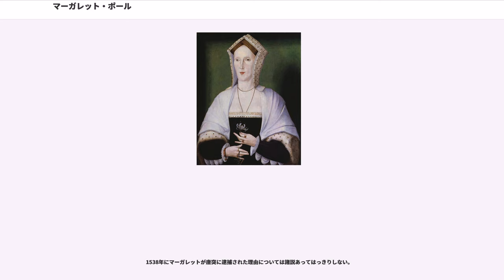マーガレット・ポール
マーガレット・ポール（Margaret Pole, 1473年8月14日 - 1541年5月27日）は、イングランドの貴族。ヨーク家の一族で、クラレンス公ジョージとイザベル・ネヴィルの娘。旧姓はマーガレット・プランタジネット（Margaret Plantagenet）。その名が示す通り、プランタジネット家男系の最後の生き残りであった。結婚するまではヨーク朝とテューダー朝の政治都合に翻弄されて浮沈の多い暮らしを送ったが、結婚後は安定した生活を送った。その後テューダー朝の国王との関係も回復し、ソールズベリー伯の襲爵を許されて女伯爵になり、ヘンリー8世の娘メアリー（後のメアリー1世）の養育係にもなった。ヘンリー8世がイングランド国教会を設立すると再び関係は悪化し、1541年に反逆罪のためロンドン塔で処刑された。

マーガレットは1473年、サマセット州のファーレイ城で生まれた。当時の国王エドワード4世の弟という「血筋」を持った父クラレンス公ジョージと、男子継承者のなかったリチャード・ネヴィルの娘という「所領」を持った母イザベル・ネヴィルの長女として、極めて恵まれた環境に生まれた。だが、祖父の所領の継承権は母だけではなく叔母のアン・ネヴィルも持っており、姉妹の所領を巡って父クラレンス公は、アン・ネヴィルの夫で実の弟でもあるグロスター公リチャードと争っていた。グロスター公と叔母の間にはマーガレットと同年齢のエドワード・オブ・ミドルハムという男子継承者があり、父クラレンス公と母の間にも2つ下の弟エドワードがおり、所領の継承については先が見えない状況だった。

1476年12月、マーガレットが3歳の時に母イザベルが病死する。ウォリック伯領の継承権を持った母が亡くなったことで政局は微妙に変化し、何とか挽回しようと焦った父クラレンス公の謀事が露見して、かえって反逆罪で逮捕される。クラレンス公が処刑されるのは1478年2月、マーガレットが4歳の時のことである。マーガレットと弟エドワードは叔母アン・ネヴィルに引き取られ、両親も有力な後見もない姉弟は自然と世間から忘れられていった。

1483年6月、叔父グロスター公がイングランド国王に即位する（リチャード3世）。自動的にマーガレットの庇護者であった叔母アン・ネヴィルは王妃に、従兄弟のエドワードはプリンス・オブ・ウェールズ（王太子）になる。だが翌1484年の4月に病弱だった王太子エドワードが病死してしまうと、既に子供のいないリチャード3世はマーガレットの弟エドワードを王位継承者に指名する。世間から忘れられた姉弟が再び歴史の表舞台に立った瞬間である。

しかし、この幸せも長くは続かない。姉弟の最大の庇護者だった叔母アン・ネヴィルが1485年3月に病死すると、弟エドワードは王位継承者から外された。さらに同年8月には、叔父リチャードがボズワースの戦いでリッチモンド伯ヘンリー・テューダーに敗れて戦死した。またしても姉弟は後ろ盾を失うが、今度は世間は姉弟を忘れてはくれなかった。

1485年、リッチモンド伯は即位してヘンリー7世となりテューダー朝を開いた。当初はテューダー家の王権は不安定だったため、前ヨーク朝の血を引く姉弟は徹底的にマークされ、特にヨーク家の生き残りの男子で王位継承権を持っていた弟エドワードはロンドン塔に監禁された。政権が不安定なうちはエドワードの偽者（ランバート・シムネル）が出るなどしたため警戒が解かれることはなかったが、政情が安定するにつれて警戒も緩まっていった。

マーガレット姉弟への警戒が緩まるにつれて、テューダー朝の政策も懐柔策へと転換していく。1491年頃、ヘンリー7世はマーガレットをリチャード・ポール卿と結婚させた。ポール卿はヘンリー7世の王母マーガレット・ボーフォートの異父姉に当たるエディス・セント＝ジョンの息子であり、王族ではないが国王の従兄弟ということになる。1505年にリチャード・ポール卿が亡くなるまでの間に、夫婦には5人の子供が生まれた。

また1490年には、相変わらずロンドン塔に収監されたままではあったが、弟エドワードがウォリック伯に復することを許された。しかしエドワードは1499年にロンドン塔からの脱獄を試みて、結局処刑された。

テューダー家との関係はさらに良好さを増し、ヘンリー8世...